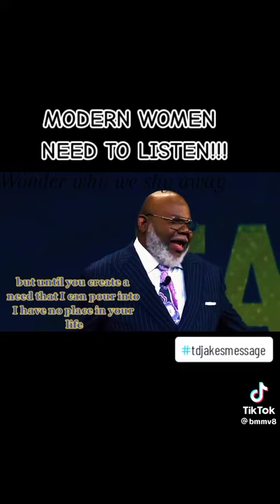TD JAKES … See the unfortunate characteristics of todays black woman …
When TD Jakes say it, it’s official what we’re saying in the black community is truly the death of family not because of men, but the attitude of black women